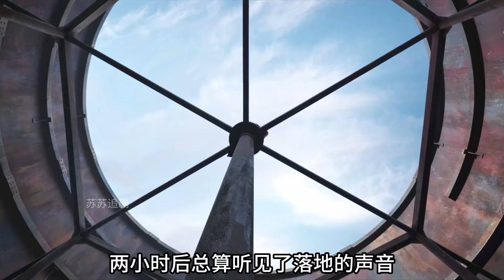女人驚悸的一覺醒來：自己竟在垃圾焚化爐中間！這是什么樣的噩夢？